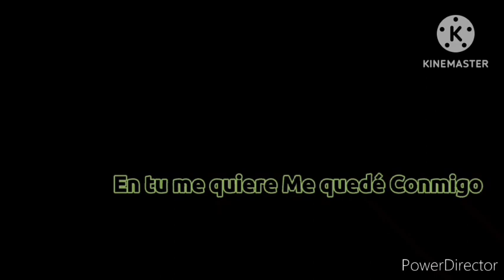Ladybug y Catnior - Dueña de Tu Corazón AMV REMIX (Dj Faster Ftp 31 Navarez Remix)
Esperando para terminar el Superbowl 57

Si ves este video de otro canal que no sea “jose carlos moroni hidalgo", denunciarlo,ya que se trata de un vídeo robado.